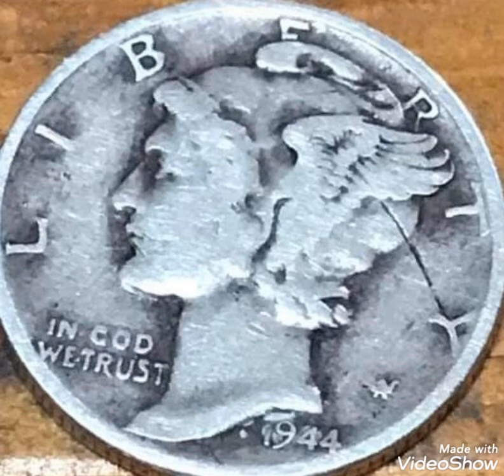1944 Error one dime liberty United States America coin Value and price rare